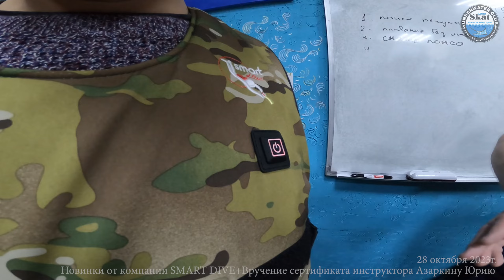2023_10_28 - Новинки от компании SMART DIVE + Вручение сертификата инструктора Азаркину Юрию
В субботу, 28 октября, Сергей Иванович Горпинюк привез к нам в Брянск свои новинки систем активного обогрева, что сейчас очень актуальны не только у дайверов и туристов, но и у военных. Ввиду обширного спроса, знакомая многим холодноводным ныряльщикам клуба "СКАТ" линейка "SMART DIVE" (жилетка обогрева + герметичный аккумулятор к ней) была дополнена целым рядом интересных гаджетов.
Почти два года прошло с семинара "IDC" в Брянске, на котором Сергей Иванович Горпинюк настраивал профессиональную поросль клуба "СКАТ" на серьезный инструкторский труд. По результату проделанной тогда работы, инструкторские статусы получили Игорь Шукста и Быченков Дмитрий, а Юрия Азаркина, по причине недостаточности опыта, отправили в запас, так сказать, продолжать "стажироваться на кошках" в статусе дайвмастера.